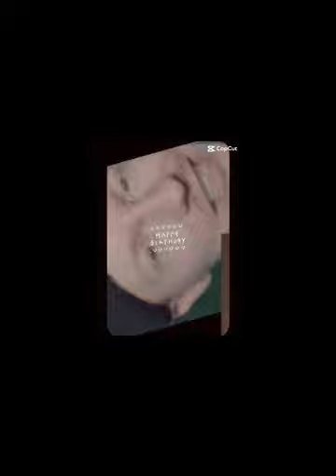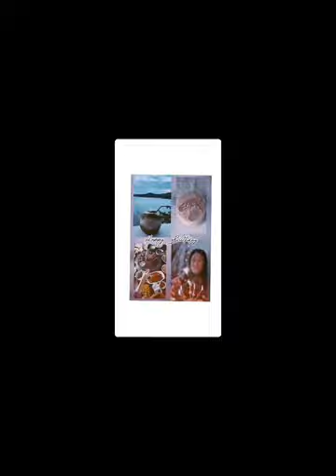Happy birthday to Wyatt Hausman Part 2!